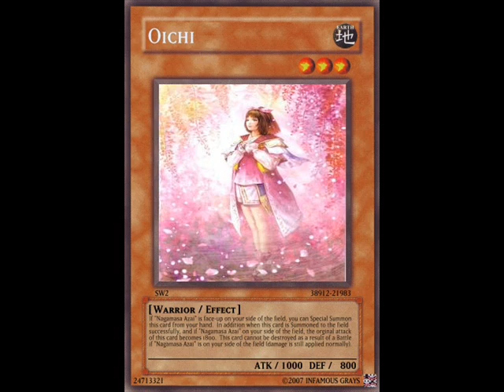Samurai Warriors - Anegawa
Oichi and Nagamasa Azai

Nagamasa Azai should've joined the Oda instead of fighting against his Brother.